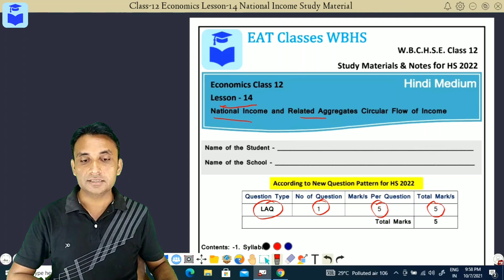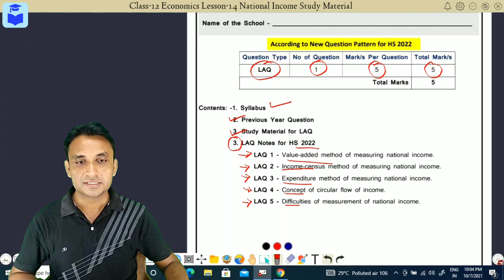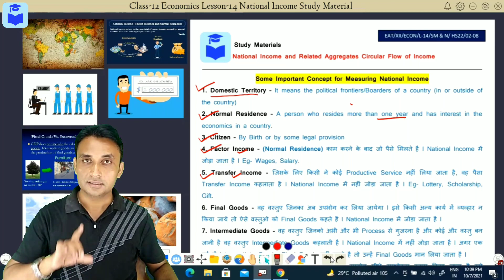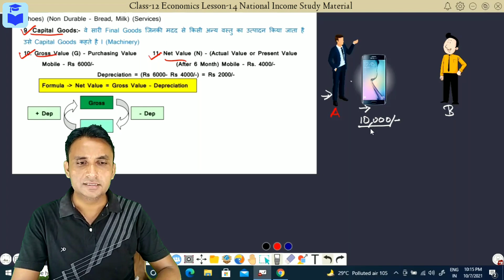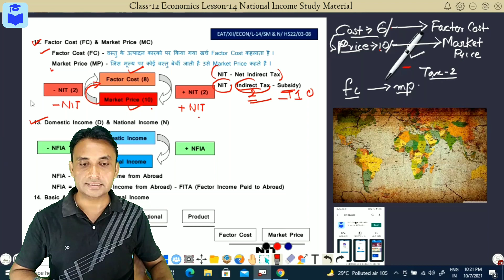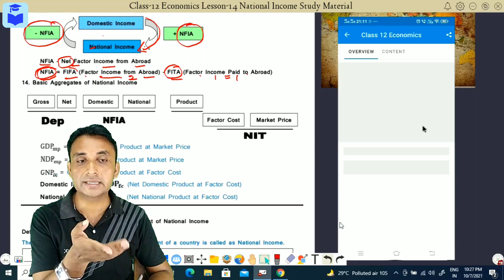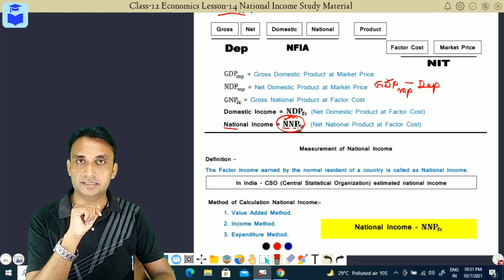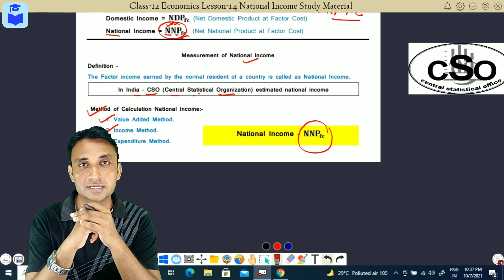Class 12 Economics Lesson 14 National Income Part-1 | WBCHSE | Circular flow of Income | MM Sir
WBCHSE Economics Class 12 Lesson 14 National Income and Related Aggregates Circular Flow of Income

Application for All Videos Class -
App Name - EAT Classes WBHS

App for MCQ Preparation of WBCHSE (English, Hindi & Bengali Medium)
App name - WBHS MCQ (WBCHSE)